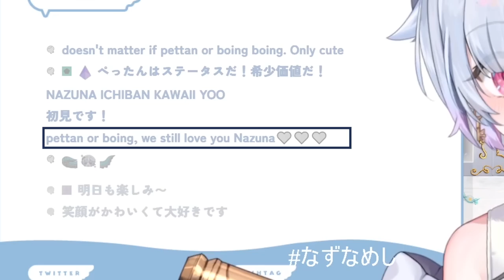I love VShojo! - Best of Nazuna Amemiya [ENG SUBS]